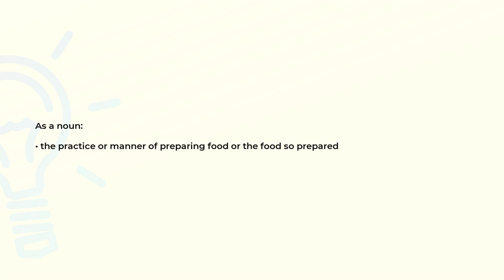What is the meaning of the word CUISINE?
Definition and spelling of the word CUISINE.

(00:00) Intro
(00:07) As a noun
(00:15) Spelling

As a noun (00:07):
• the practice or manner of preparing food or the food so prepared